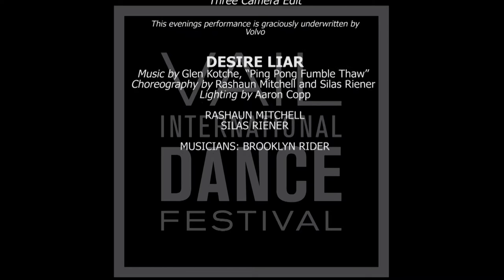Vail International Dance Festival: Desire Liar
Dancers: Rashaun Mitchell and Silas Riener
Choreography: Rashaun Mitchell and Silas Riener
Lighting: Aaron Copp